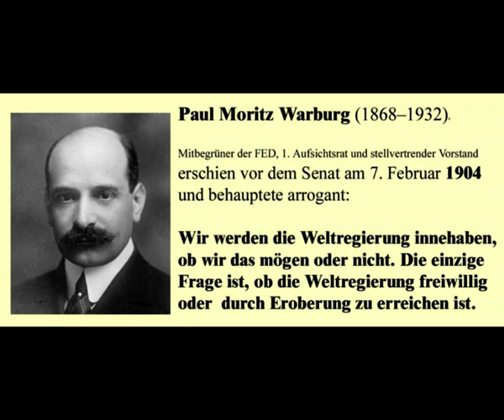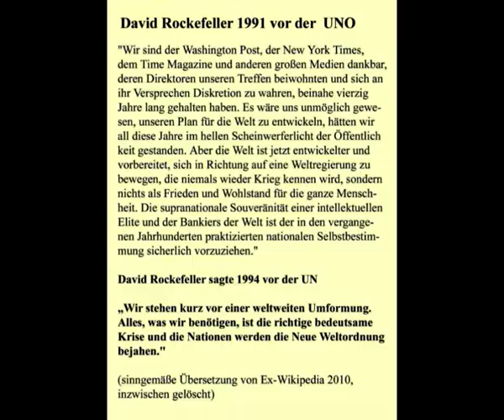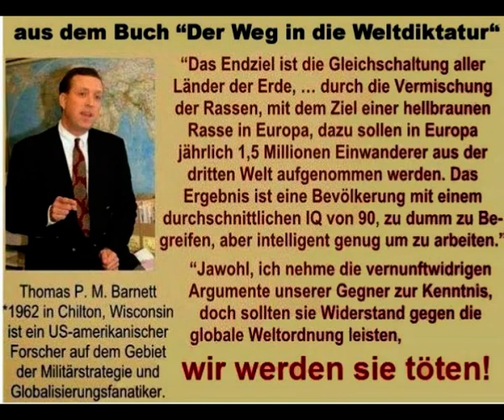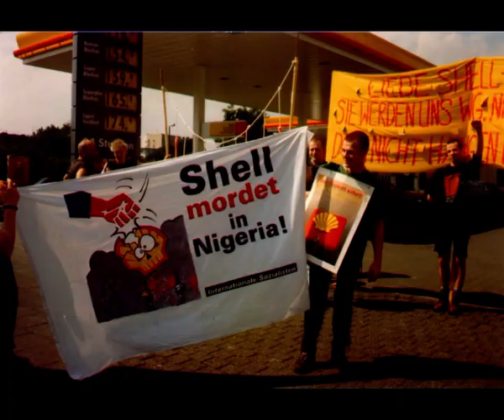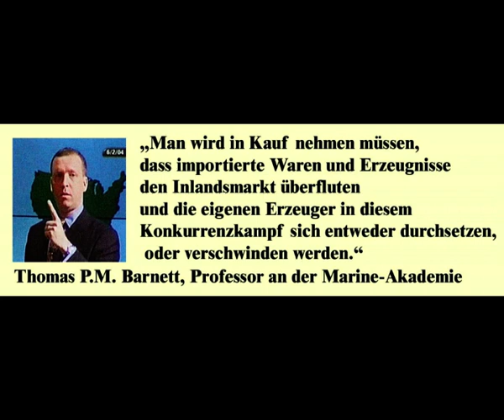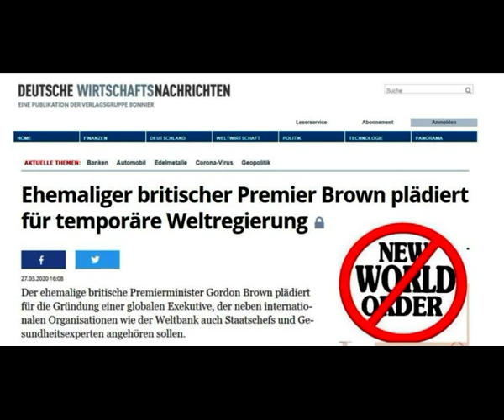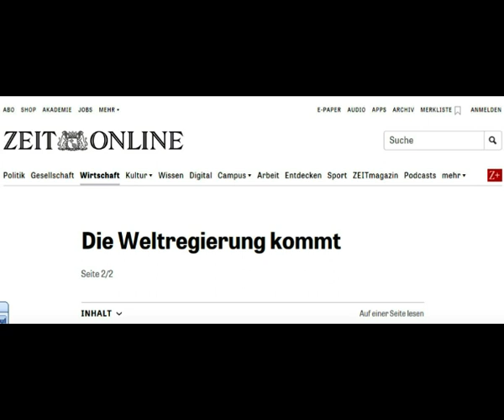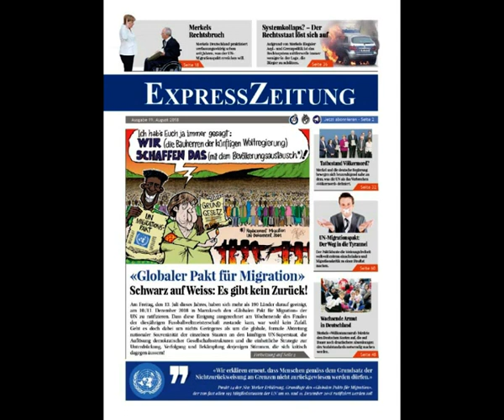Weltdiktatur - Über 2/2 Corona zur Weltmonopoldiktatur der Großbeourgeoisie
Weltdiktatur 2/2 Norbert Nelte  Ende der Marktwirtschaft
1 Rede von Merkel in Wuhan
2 Milorad Krstic auf der Demo in Stuttgart am 31.5. (5:30)
2a Thomas P.M. BarnettL Der Weg in die Weltdiktatur
3 DWN Ehemaliger Premier Brown plädiert für temporäre Weltregierung
4 Aufruf der Bischöfe. Eine Initiative des früheren Päpstlichen Botschafters in den USA, Erzbischof Carlo Maria Vigano
5 George Soros Open Society Fondation “Welcome 2 EU“
6 Express Basel